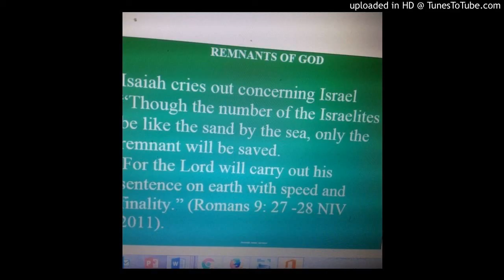Copy of God Mission and Satan Mission In Your Life~ Introduction